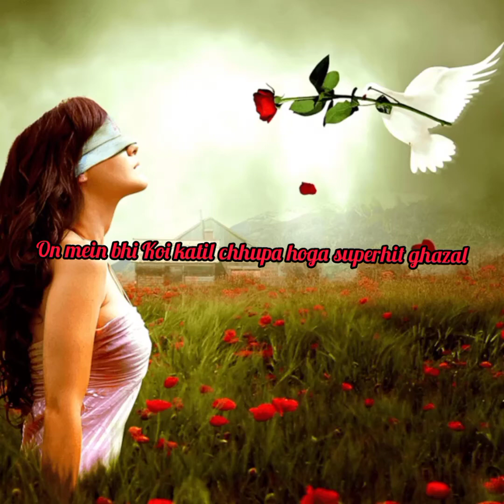On mein bhi Koi katil chhupa hoga super hit love gazal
han main bhi Koi katil chhupa hoga Jo log sath hote Hain vah uske aadhar per ya gazal gai hai star love song bhajanshare/youtube.html ek bar channel ko subscribe Karen aur ek se ek love song bhajan Deccan my channel star love song bhajan ko subscribe jarur.                                                            channel ID-.  UC DS ykufh-UsyojxilumfoA.                                                          User ID DsykuFph-UsmojxilumfoA.
hamen Koi katil chhupao
bewafai gazal MP3
sadabahar gane
bewafai gazal video gane
MP3 DJ gane
bewafai gazal ek baat sunoge बार-बार Dil karega